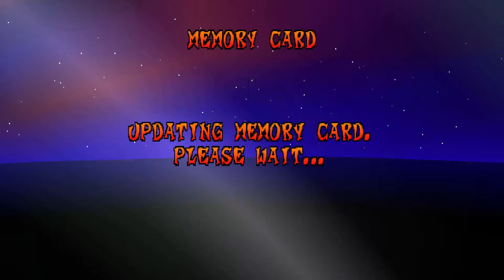Crash Bandicoot 3: Warped #08 : เพชรสีทองมันเก็บอย่างไร?